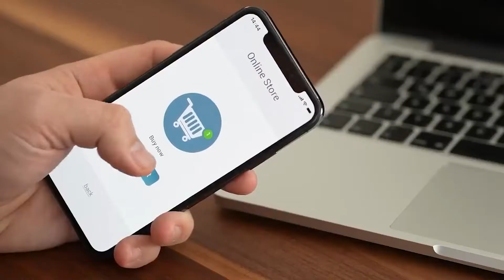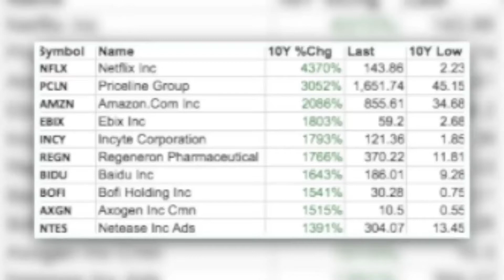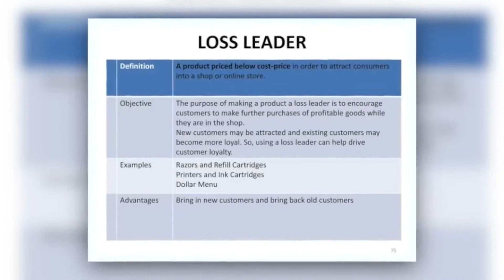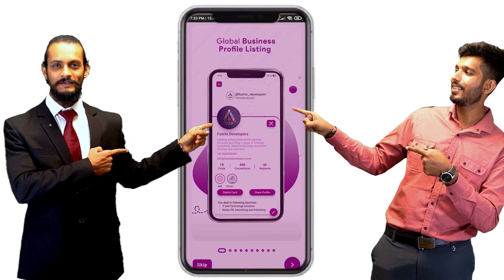The Rise and Falls of Netflix || How Netflix is Losing Subscribers || Business Case Study | FAIDEPRO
Do you know why and how Netflix is losing its subscribers? This video is a detailed business case study on Netflix. The video covers the hidden story of Netflix, this video also covers the rise and falls of Netflix, so stay tuned till the end of the video to know everything about Netflix.